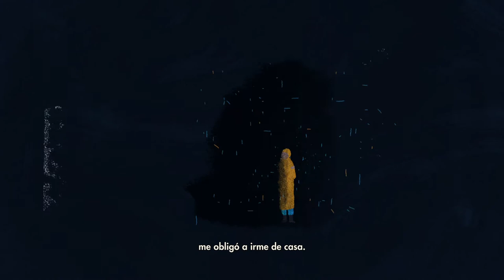Campaña Libres e Iguales de las Naciones Unidas y la OIM: La historia de Apollo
Muchas personas lesbianas, gais, bisexuales, trans, intersexuales y queer (LGBTIQ+) se ven obligadas a dejar sus comunidades en busca de un lugar más seguro y acogedor al que llamar hogar por ser esta la única forma de encontrar trabajo, acceder a servicios sanitarios o resguardarse de la pobreza, el rechazo familiar, la criminalización, las amenazas y la violencia. Para algunas de esas personas, ello implica pasar de un pueblo pequeño a una gran ciudad. Para otras, tener que trasladarse de una parte del mundo a otra, sobreviviendo a un viaje peligroso y superando obstáculos extraordinarios para tratar de encontrar un lugar donde poder vivir abiertamente su verdadera identidad. Pero, a menudo, la discriminación no desaparece cuando llegan a su destino. Muchas personas LGBTIQ+ siguen enfrentándose a prejuicios, acoso y violencia, tanto debido a su procedencia como a su orientación sexual, su identidad de género/expresión de género o sus características sexuales. Al no poder encontrar una comunidad que realmente les acepte, esas personas suelen luchar contra la soledad, la indefensión y la depresión. Para quienes también sufren marginación por otros motivos, como su raza, origen étnico, edad, sexo, discapacidad, religión u otras características, la situación puede ser aún más precaria.

Todo ser humano tiene derecho a ser simplemente quién es, sin tener que enfrentarse a la violencia y la discriminación. Juntos podemos crear un futuro libre de prejuicios, al que todas las personas verdaderamente pertenezcan, sin importar quiénes sean, a quién amen o de dónde vengan.

Ayúdanos a difundir estas historias de determinación y resiliencia compartiendo nuestros vídeos en tu entorno. Para más información: